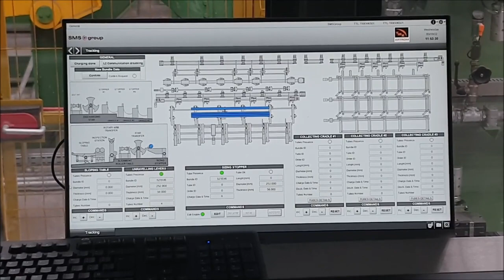O nouă instalație de tratamente termice la TMK-Artrom SA Slatina